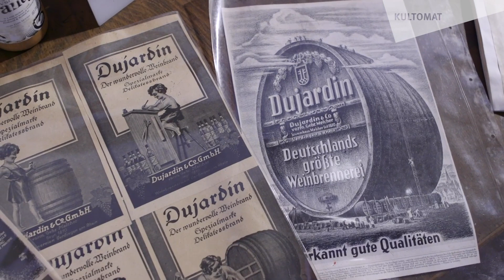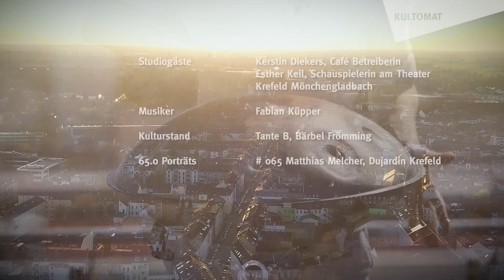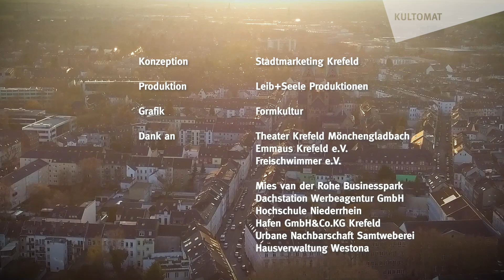"Kultomat - Kultur aus Krefeld" - Episode 1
1. Episode des "Krefelder Kultomat"

-Talkgäste: Esther Keil, Schauspielerin Stadttheater & Kerstin Diekers, Café Betreiberin
-Dachkonzert: Fabian Küpper
-Kulturstand: Tante B, Bärbel Frömming
-Portrait: #065 Matthias Melcher, Dujardin Krefeld